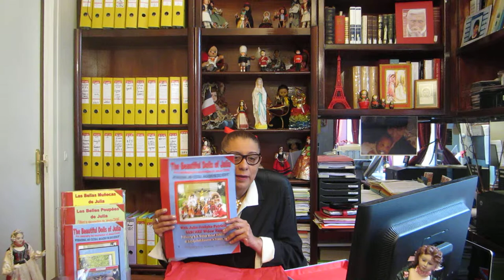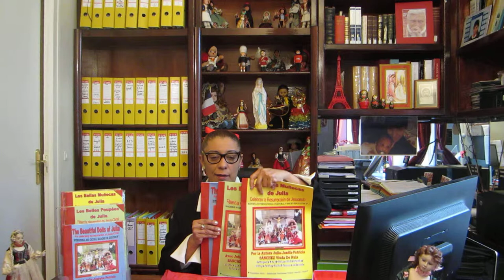Collection of the Linguistical and Pedagogical Method The Beautiful Dolls of Julia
Books + CD AUDIO + DVD + play of cards for an international education of peace for children and adults THE BEAUTIFUL DOLLS OF JULIA
By Julia-Josépha-Patricia SANCHEZ Widow of Ruiz
Preface of Bishop of the Catholic French Church Michel DUBOST
International Publishing Company Croire Savoir Vouloir - 75007 PARIS